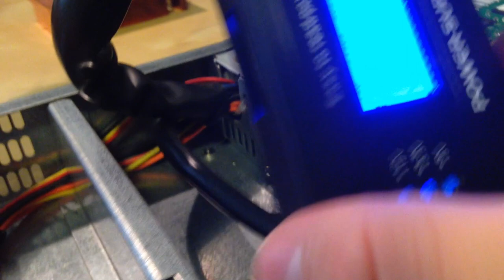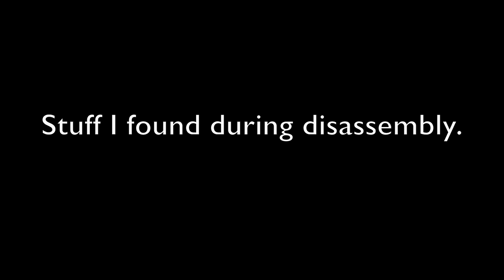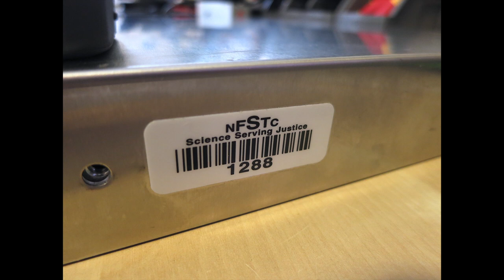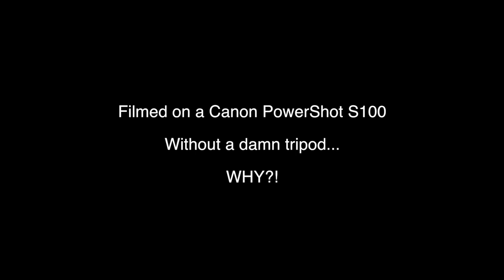CoyotePoint E650si Teardown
I am re-uploading this video due to accidentally enabling the damn stabilization in FCPX many years ago when it was uploaded. I also sharpened it up and fixed the audio a bit. It'll be shaky no matter what though.